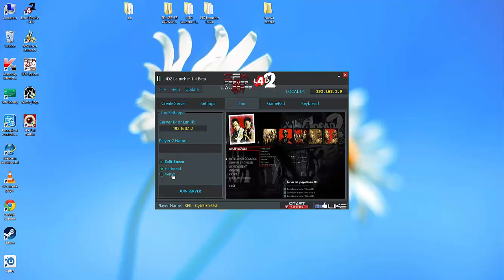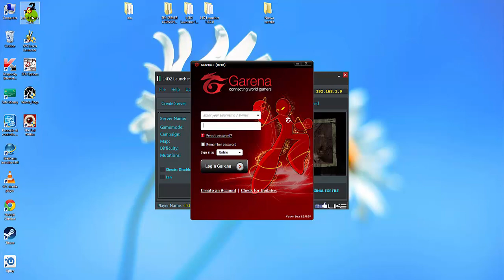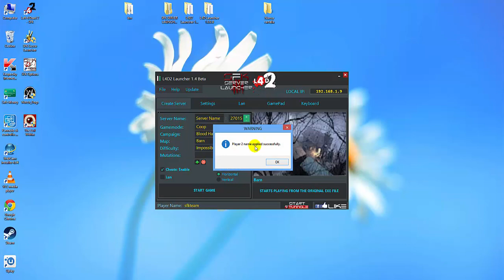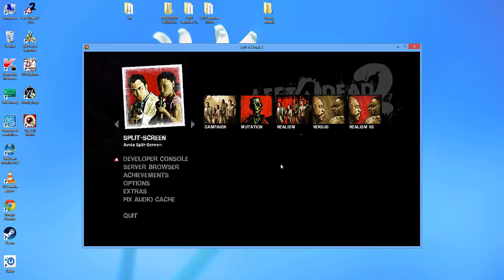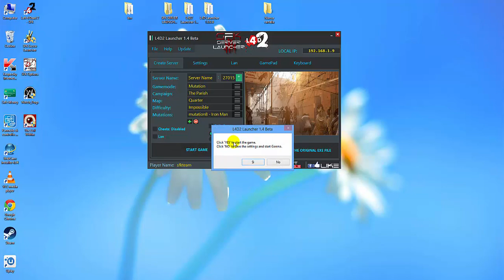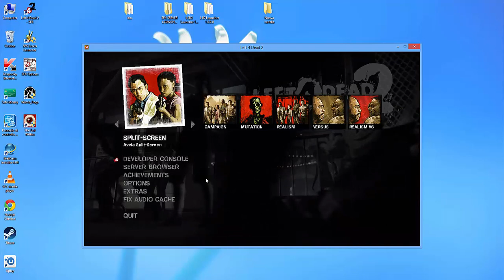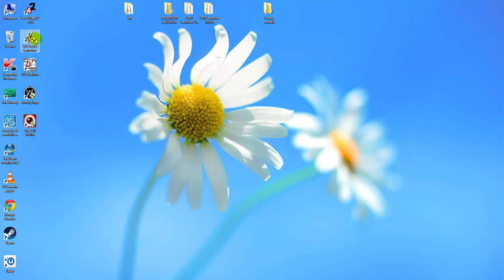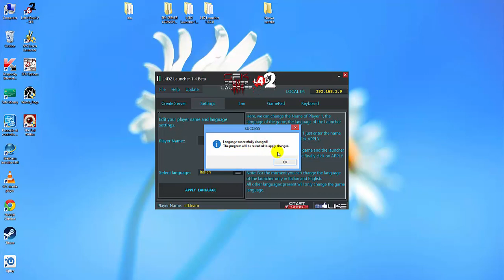SFK Server Launcher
ITALIAN: Chi ha scaricato L4D2 Full v2.1.4.9 o versione del gioco di SFK Team, non ha bisogno di scaricare questa perchè è già presente al suo interno.

ENGLISH:
Who downloaded L4D2 Full v2.1.4.9 or SFK Team game version, does not need to download this because it is already present inside.

►Special Features:
✓ Split-screen Support
✓ Supports ANY Game Mode
✓ Supports 126 Custom Mutations
✓ Add/Delete new mutations
✓ Supports LAN/Internet Mode
✓ Custom GUI
✓ Custom Artwork
✓ Supports ALL Clients and VPN Solutions